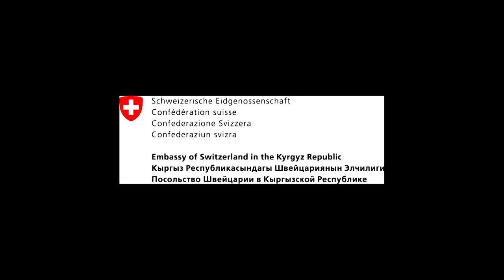Akyn Jakyn 6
рассказы об этнических ударных инструментах